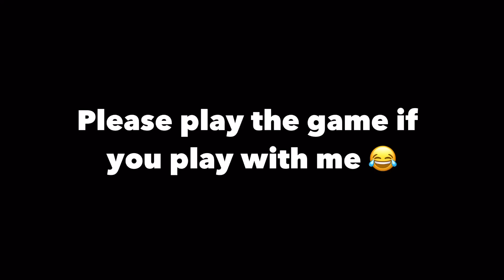Mortis in Random #9